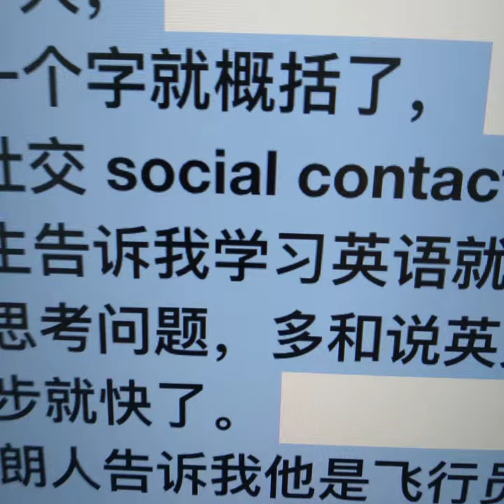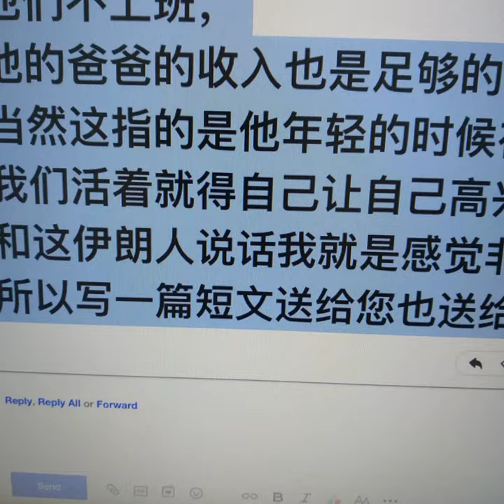pilot social contact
遛狗遇见一位伊朗人，

是中年男生，

看上去身体很健康。

他也牵着一只狗，

那是一只白狗。

他说这狗特别喜欢游泳，

他说这狗一见到水就会跳进去游泳。

我说小狗在家也是非常孤独的、

也想见到其他的狗。

我说了半天，

他用了一个字就概括了，

用的是社交 social contact 这个词。

这位男生告诉我学习英语就是要忘了自己的语言。

用英语思考问题，多和说英文的人说话，

这样进步就快了。

这个伊朗人告诉我他是飞行员 pilot 。

他是加拿大航空公司的飞行员。

他不是Air canada这个公司的，

说明加拿大还有另外一家航空公司。

他说他刚从英国回来。

我在这居住遇见过很多伊朗人，

他们都是有很好的教育背景。

有的人还告诉我，

他们不上班，

他的爸爸的收入也是足够的。

当然这指的是他年轻的时候在伊朗的时候。

我们活着就得自己让自己高兴，

和这伊朗人说话我就是感觉非常高兴。

所以写一篇短文送给您也送给我自己。